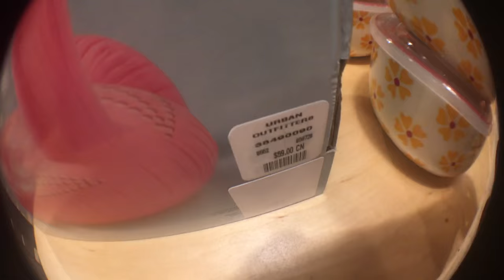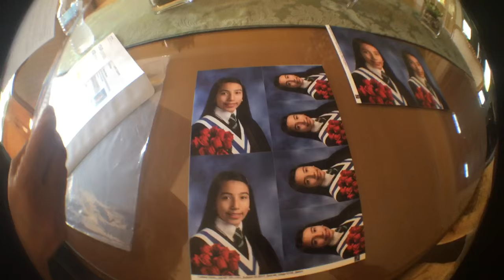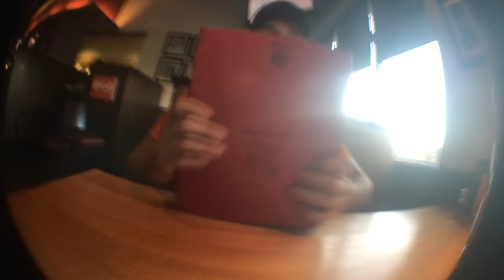BEST FRIEND VS. BOYFRIEND DATES!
Who had a better date?